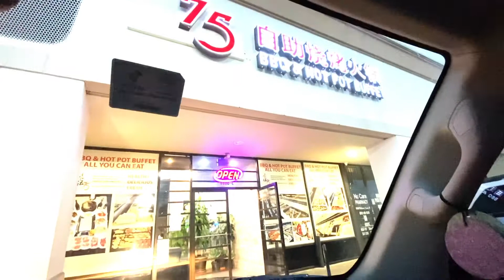A Special Day for the Spice Family || Birthday Dinner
Another year to add but nonetheless, it a blessing!
Hopefully we see a better years ahead of us.
We had a fun and great family dinner for a very special day that happens in every year.
Thank you, God first! and family, friends supporting us!
Padayun Kita.